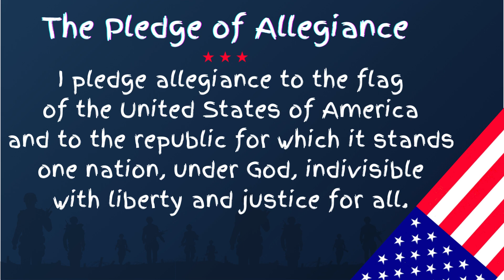MONDAY East Jackson Action News 3